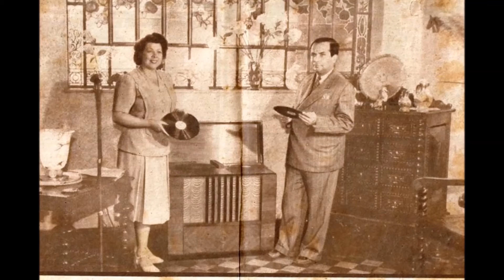Arnaldo Rebello - HUMORESQUE - plaisanterie de Leopoldo Miguez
Imagem ilustrativa gentilmente disponibilizada pelo amigo Henrique Marques Porto, sobrinho da soprano Comba Marques Porto, que consta na foto ao lado do pianista Arnaldo Rebello.